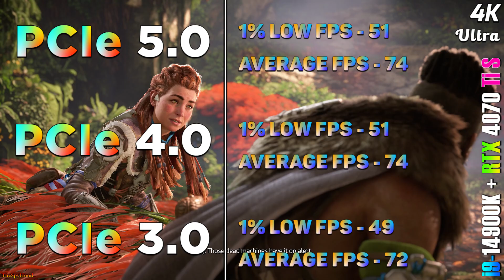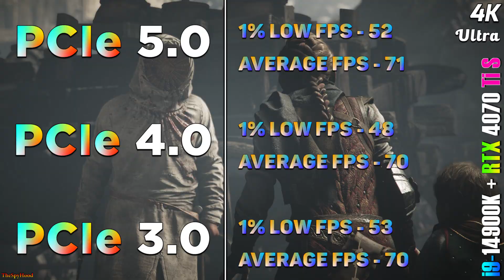RTX 4070 Ti SUPER 16GB | PCIe 5.0 vs PCIe 4.0 vs PCIe 3.0 | Is There Any Difference in FPS?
RTX 4070 Ti SUPER 16GB | PCIe 5.0 vs PCIe 4.0 vs PCIe 3.0 | PC Gameplay Tested in 1440p and 4K

System Specs :
Operating System : Windows 11 Pro 64 Bit
CPU : Intel Core i9-14900K (Asus ROG Strix Z790-E Gaming WIFI)
GPU : NVIDIA GeForce RTX 4070 Ti SUPER 16GB
CPU Cooler : MSI MAG Coreliquid C360 AIO Liquid Cooler
PSU : Asus ROG Thor Platinum II 1200W
RAM : 2*16GB DDR5 6000MHz